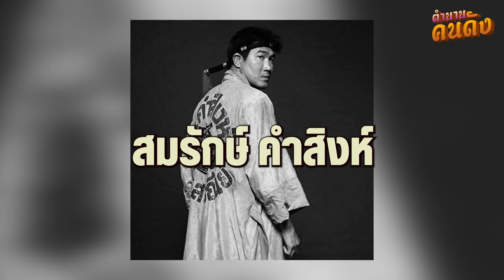"สมรักษ์ คำสิงห์" น้ำตาไหลนองหน้า "ใหลวงร.9"ทรงโทรหา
นับเป็นอีกหนึ่งฮีโร่ที่เคยสร้างชื่อเสียงและความสุขให้กับคนไทยสำหรับ อดีตนักมวยสากลชื่อดัง "สมรักษ์ คำสิงห์" ที่เคยคว้าเหรียญทองโอลิมปิกมาให้คนไทยได้ชื่นชม ซึ่งชัยชนะในครั้งนั้น ทำให้ชีวิตของเปลี่ยนไปตลอดการ เพราะนอกจากจะสามารถมัดใจประชาชนคนไทยได้แล้ว พระมหากษัตริย์ผู้ยิ่งใหญ่ยังอดชื่นชมเขาไม่ได้